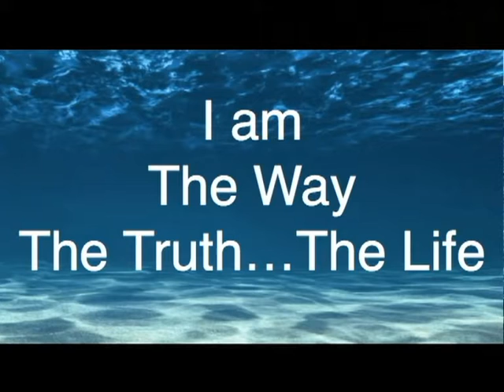05/02/2021 - Rev Lawrence Bergmann - I am The Way The Truth The Life